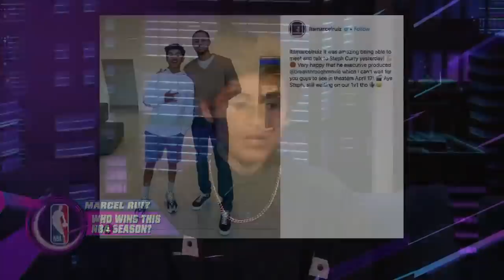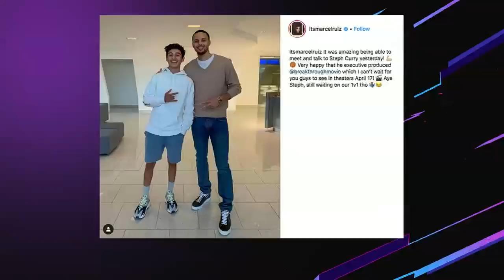HOW MARCEL RUIZ GOT THE ROLE FOR BREAKTHROUGH!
Went on the ESPN show "Now or Never" to talk about Breakthrough, sports, fashion, and Instagram! Thank you to Ryan Hollins and Mauricio Pedroza for the super fun interview!
Go watch "Breakthrough", out NOW in theaters everywhere!